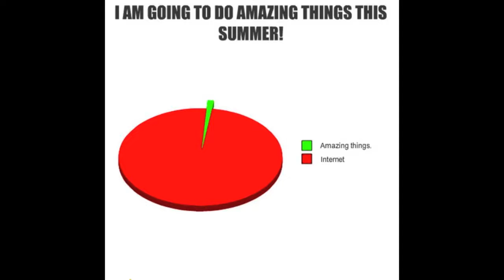Summer of Love Montage